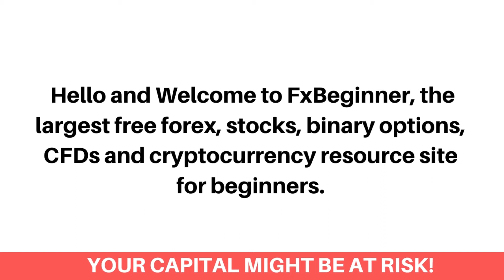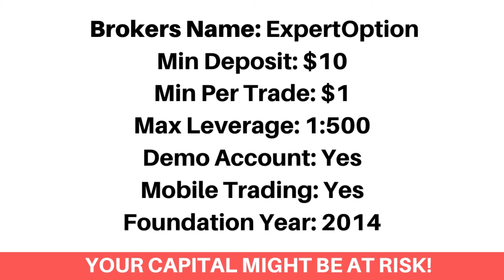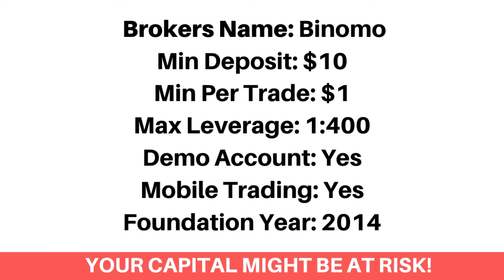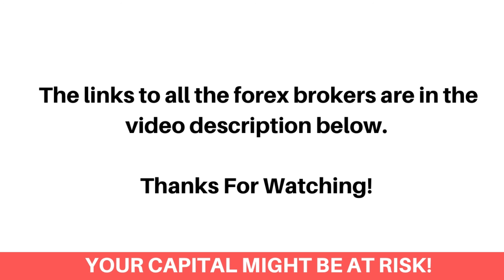Most TRUSTED Forex Brokers (Beginners Guide) - FxBeginner.Net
Here's the list of the best most trusted forex brokers.

Finding the best trusted forex brokers can be a difficult process. Don’t worry, we've got you covered!

We've compared the best most trusted forex brokers that would let you trade all major Forex currency pairs.